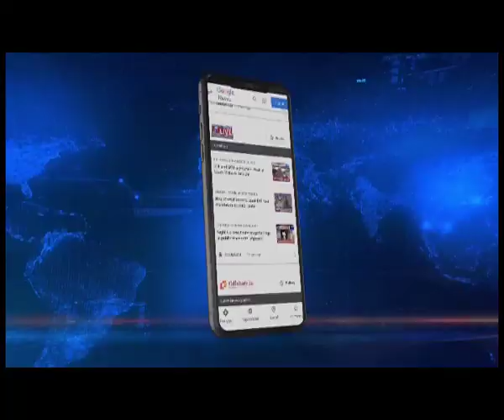Mizoram: Jeremy Lalrinnunga gets hero's welcome on return from CWG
Mizoram | Gold medalist Jeremy Lalrinnunga received a hero's welcome as he arrived in Aizawl from Commonwealth Games today.

People soaked in celebrations as Jeremy arrived in his hometown.